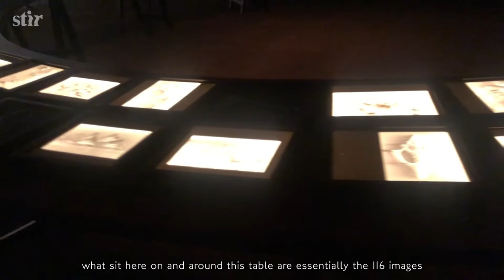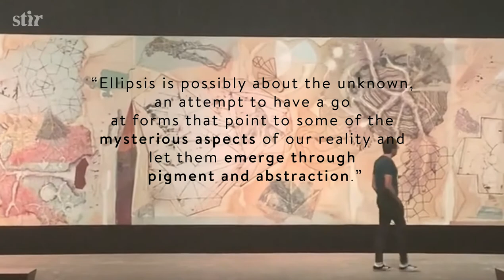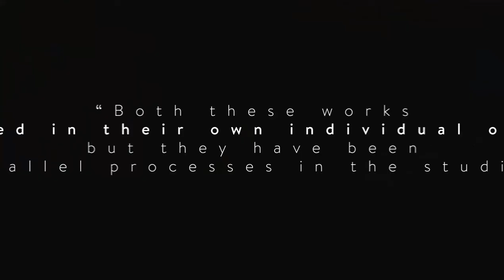Terranum Nuncius, a walk-through with contemporary Indian artist Jitish Kallat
Jitish Kallat takes STIR exclusively through his latest and monumental work, Terranum Nuncius, at the Famous Studios in Mumbai.